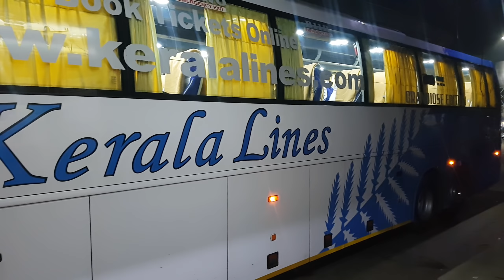KERALA LINES VOLVO B11R 2+1 -Exterior and interior coverage!!!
Here it is! the most requested Volvo Interior...the one and only 2+1 semi sleeper in South India.kerla lines volvo B11r doing Bangalore-ernakulam at thrissur...The comfy seats are configured for extra ordinary luxury journey...Sorry for posting this too late!!!